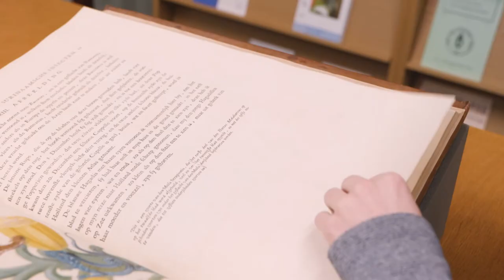A Song for Maria - the trailer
The trailer for my short film "A Song for Maria", produced as part of my Wildlife Filmmaking Masters at UWE.

Will Pearce is a musician and amateur entomologist who loves beetles.
Maria Sibylla Merian is an entomologist and scientific illustrator who is often overlooked.

The full film will be coming soon...

Thank you so much to Will, for letting me create this film about your work, and for the Oxford University Museum of Natural History Library for letting us film in your beautiful building, as well as Lady Margaret Hall, for letting us film Will's performance in the gorgeous Talbot Hall.

Producer, Camera Operator, & Editor - Alicia Hayden
Starring - Will Pearce (as himself)
Additional Camera Operator, Sound & Lighting assistant - Abi Sheppard
Sound Assistant - Jess Chalkley
Sound Assistant - Imogen Hayden
Musician - Will Pearce
Archive Footage - Alison Hudson
OUMNH Location Staff - Danielle Czerkaszyn
LMH Location Staff - Bart Ashton, Ali Pearson, and the LMH Porters

Additional thanks to Elizabeth Tatham and Alison & Vaughan Pearce.